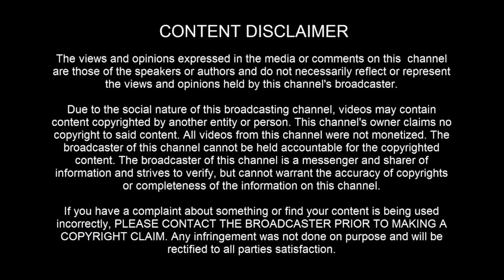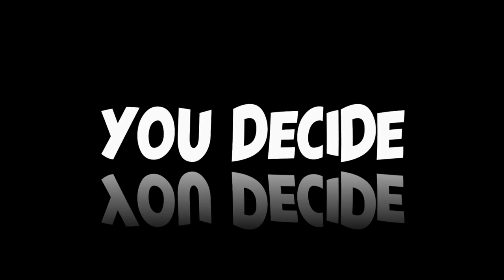UFO sighting: Flight over Colorado / October 25, 2021 / Videoed by Miguel Lopez - [11/21/2021]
[ LEGAL STUFF ]

3AM LOWDOWN DOES NOT CLAIM ANY RIGHTS OVER ANY OF THE GRAPHICS, IMAGES, VIDEOS, SONGS USED IN THIS VIDEO.

3AM Lowdown disclaims any and all liability to any party for any direct, indirect, implied, punitive, special, incidental or other consequential damages arising directly or indirectly from any use of the Video Content, which is provided as is, and without warranties.